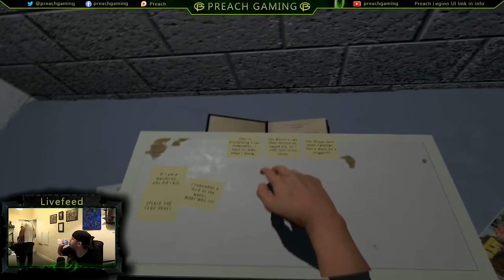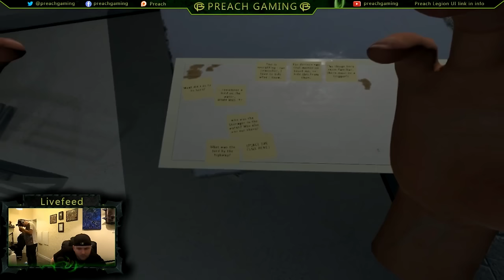A Chair in a Room VR Horror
** Audio & Mic levels are being looked into for future content**

Join Preach and Ghost as they work through the mystery/puzzle  VR Horror